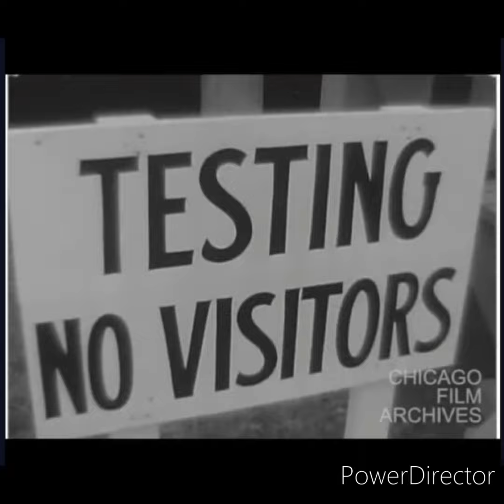Elvis Presley footage in the Army from March 24, 1958 to 1960.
Here is some footage of Elvis in the army, I took different clips and put it together.

Just Elvis

Luis Gonzalez